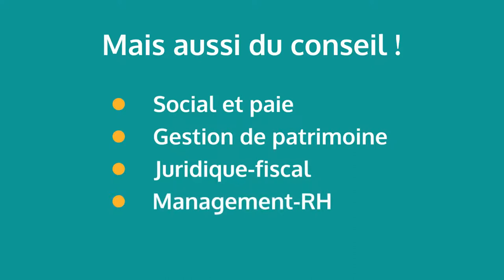Cerfrance Seine Normandie accompagne la réussite des chefs d'entreprise !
Succès, performance, croissance… Les credos des entrepreneurs sont aussi les nôtres. Depuis 60 ans, nos 600 collaboratrices.eurs accompagnent la réussite de 10000 créateurs et chefs d’entreprise.

A travers 28 agences île-de-France et Normandie, des offres exclusives et des services en ligne, nous donnons à nos clients tous les moyens de faire grandir leurs projets !